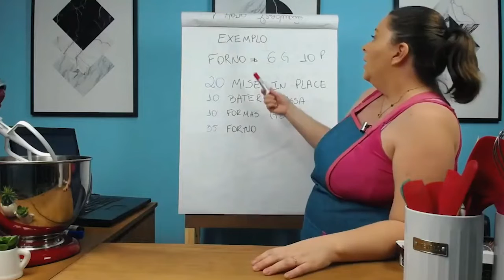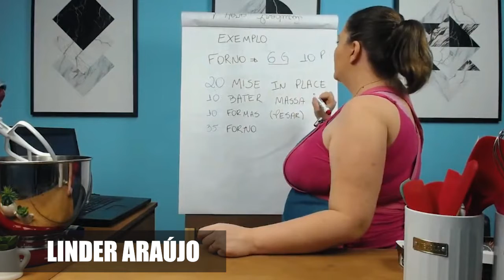CALCULE QUANTOS BOLOS VOCÊ ASSA POR HORA COM ESSE VÍDEO | LINDER ARAUJO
Parece besteira ou perca de tempo, porém eu te falo por experiência própria, é importantíssimo você saber qual é a sua capacidade de assar por hora.

Esse é o começo para descobrir qual é a sua capacidade diária de produção.

Podendo assim atender pedidos maiores, produzir mais e é claro que faturar mais né boleiras.

Me conte aqui, quantos bolos você consegue assar por hora?